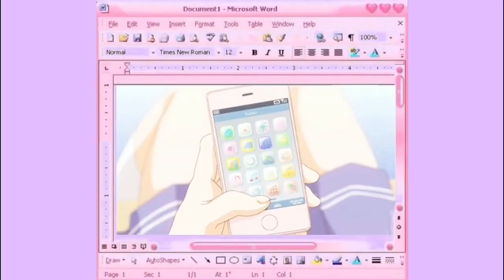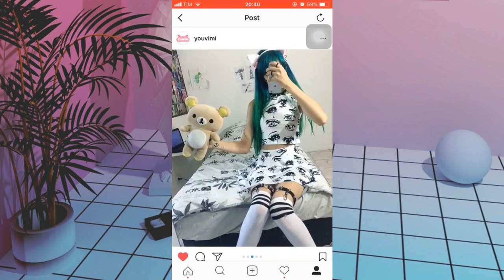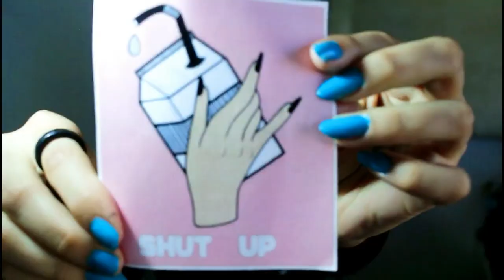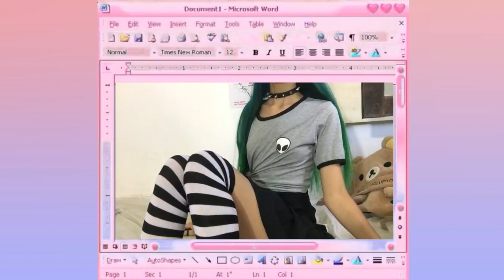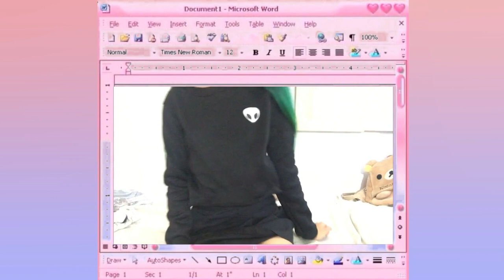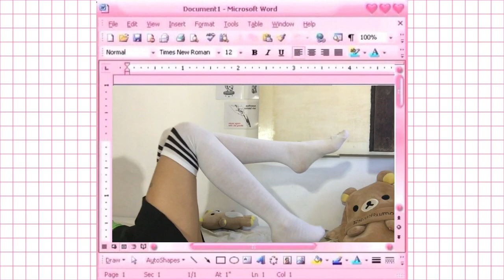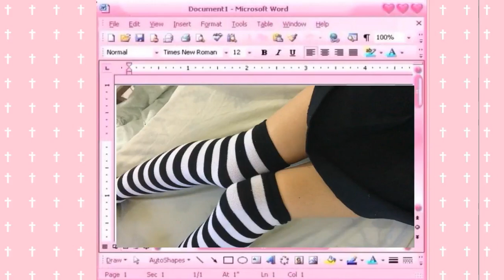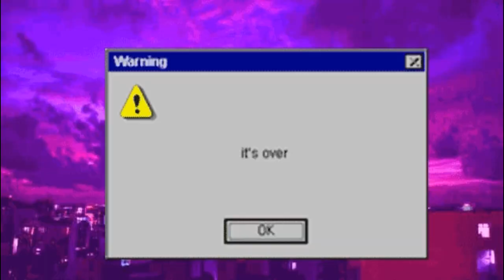ROUPA TUMBLR 💖 Vídeo de recebidos - Jade La Verne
Coisas que citei no vídeo:
LINK DO SORTEIO:

INSTAGRAM.COM/JADELAVERNE
SNOW:JADELAVERNE
FACEBOOK.COM/PLASTIKKOPFEN